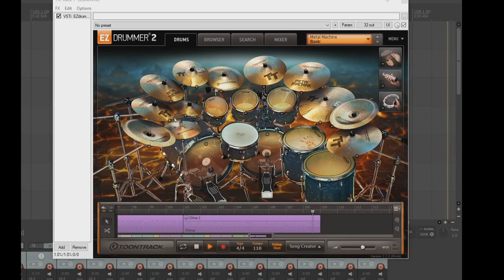110bpm Metal Drums w/Ez Drummer: 21st Century Metal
I made just a 110bpm metal track with ez drummer. starts with intro/verse/pre-chorus/chorus and has a break down. This is just a beat to maybe inspire a guitar riff for someone. Also has a video of the ez drummer set playing the beat which is kind of cool in it's own way.